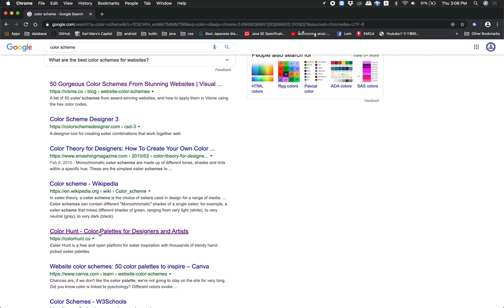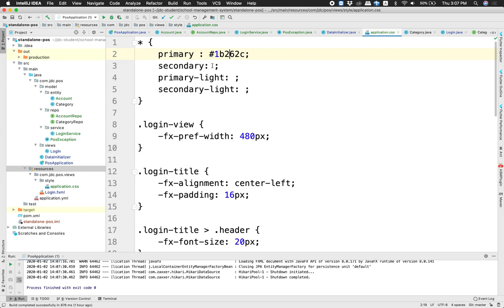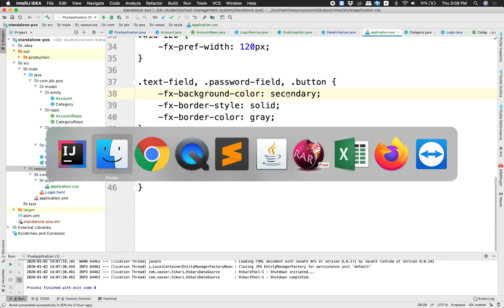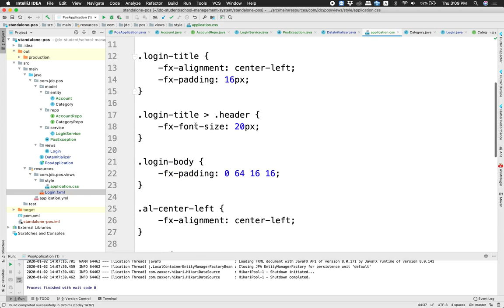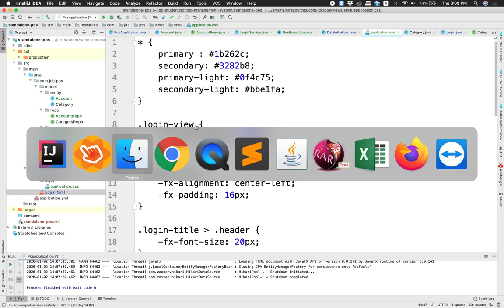09 Common Variable In CSS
Java FX ရဲ့ Theme တွေကို ရေးသားတဲ့ နေရာမှာ Custom CSS တွေကို ရေးသားနိုင်ပါတယ်။ ဒီနေရာမှာတော့ မိမိရဲ့ CSS File ထဲမှာ Value တွေကို Variable တွေအနေနဲ့ ဘယ်လို ရေးသားအသုံးပြုမယ်ဆိုတဲ့ အပိုင်းကို ရေးသားဖေါ်ပြထားပါတယ်။